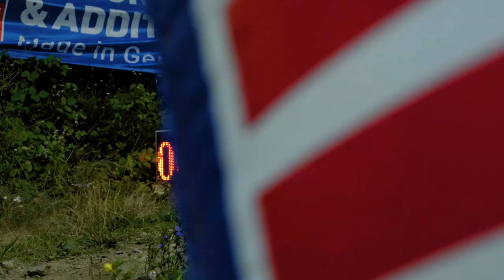Red Bull Romaniacs 2021-Day one (TTQ)